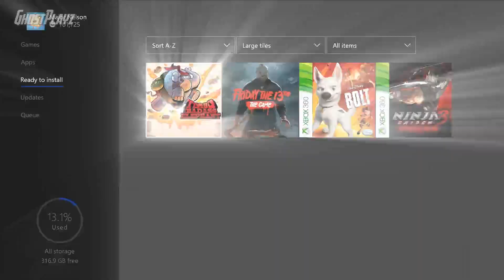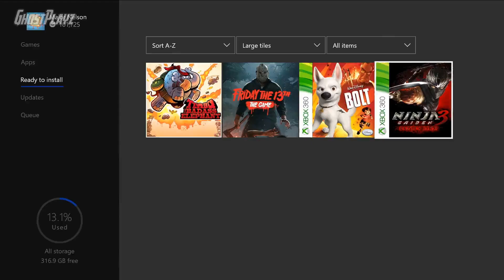PS4 and XBOX ONE Free Games of OCTOBER (2019)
Check Out This Months Free Games of October 2019 that you can play with Xbox Live Gold & PlayStation Plus Free.

Check out Playstations great deals and this month's free game title's

Check out Microsoft's Xbox ONE great deals and this month's free game title's

Wanna play with me on Ps4 or Xbox add me on:
Psn: Ghostplayz47
Xbox 360/One: GHOSTGAMERBOLT